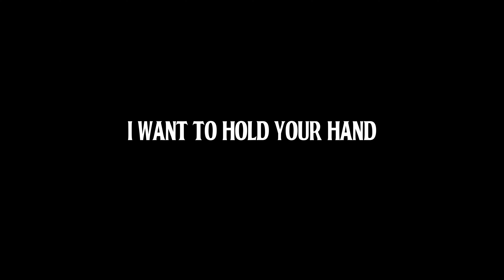The Beatles - I Want To Hold Your Hand (Explained) The HollyHobs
The Beatles - I Want To Hold Your Hand (Explained)

How a 15 Year old girl inadvertently kickstarted Beatlmania, the British Invasion, and got an unreleased Beatle song aired in America.
Discover the story behind The Song.  Discuss the beatles lyrics, albums, and music on Youtube! What is the meaning of the lyrics? What is the significance of it’s place in the album? What are the mysteries behind this Beatles song?

John Lennon.
Paul McCartney.
George Harrison.
Ringo Starr.

The Beatles!